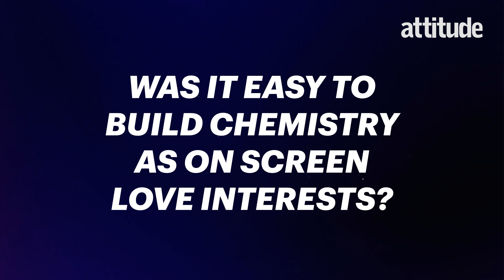Queer As Folk's Devin Way and Fin Argus reveal how they built on-screen chemistry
As Queer As Folk stars Devin Way and Fin Argus appear on the cover of the Attitude July/August issue, the actors, who play Brodie and Mingus respectively, open up about their on-screen chemistry, working with Kim Cattrall and the importance of bringing queer stories and characters into the mainstream.